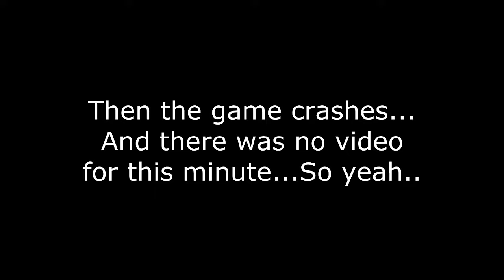Woodle Tree 2: Worlds - Ep8 - Blue Mountain